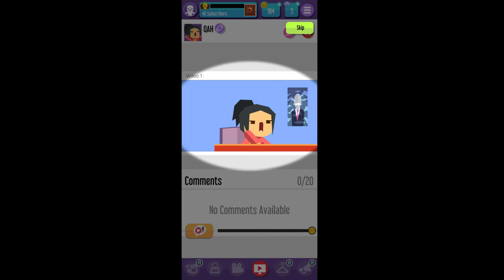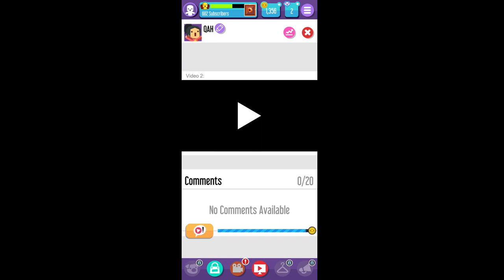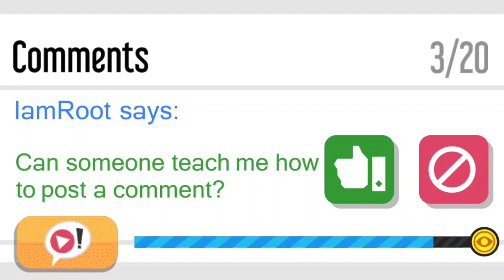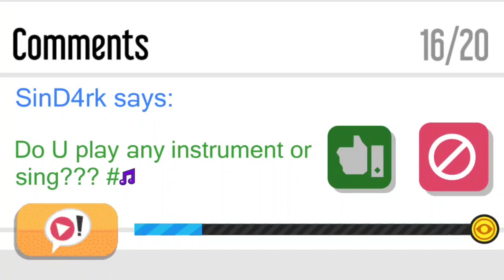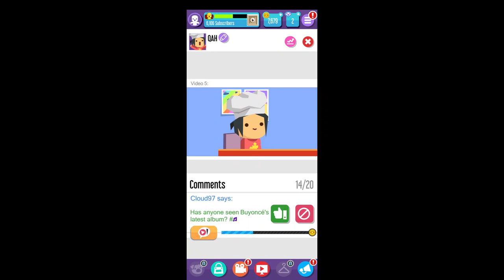Vlogger Go Viral: Tuber Life-"The Most Unrealistic Way To Be A YouTuber" Starring QAH